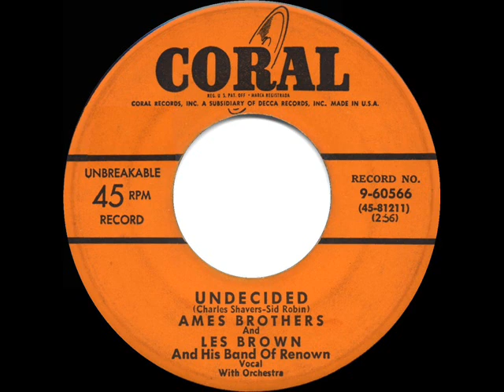1951 HITS ARCHIVE: Undecided - Ames Brothers & Les Brown (original Ames version)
Undecided (Shavers-Robin) by The Ames Brothers and Les Brown & His Band Of Renown

Someone at Coral Records came up with the good idea of pairing the label’s top vocal group with its recently-signed Les Brown big band. Their most successful collaboration was this very swinging update of the 1939 song hit “Undecided” which spent five months on the Billboard charts, peaking at #4 on the juke box listings.

As with the Ames’ other major Coral hits “Rag Mop” “Sentimental Me” and “Can Anyone Explain,” “Undecided” was re-recorded by them several years later on the widely-distributed RCA Victor “Best Of” LP, but with a different arrangement conducted by Sid Ramin.